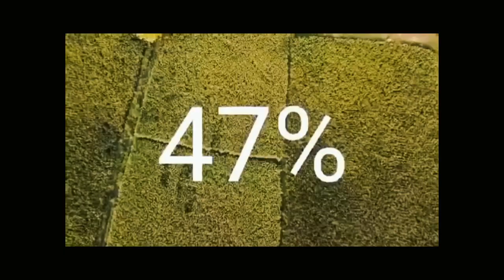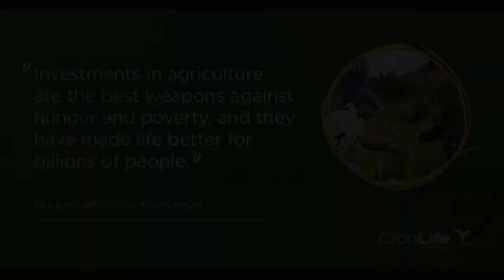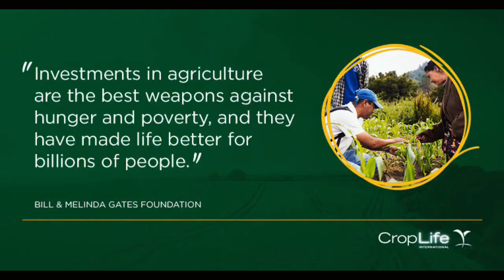The Agrarian Reform under Late Ex-presidents, Elpidio Quirino and Ramon Magsaysay.